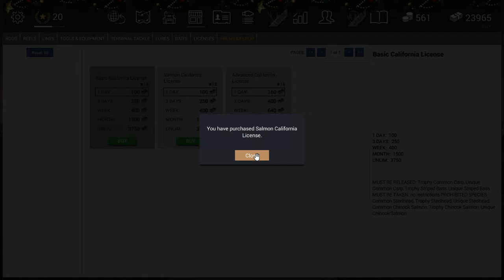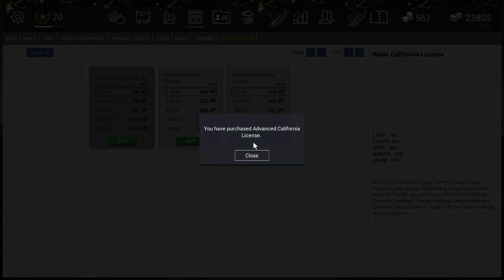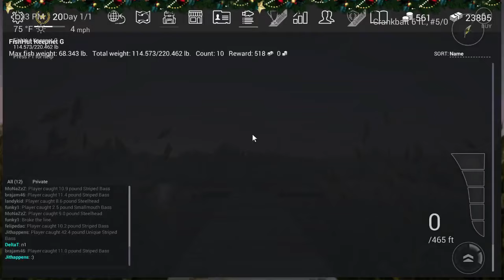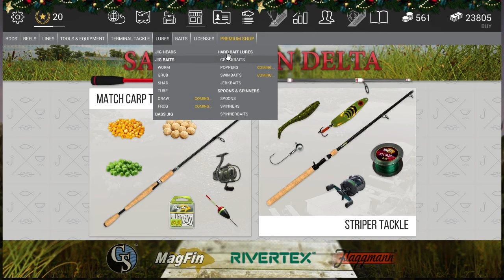Fishing Planet Casual Fishing Fridays with Iain Robson, LandyKid and Hamster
Casual fishing Friday with Iain, Landy and Hamster. Was a great night of fishing and shooting the breeze :)